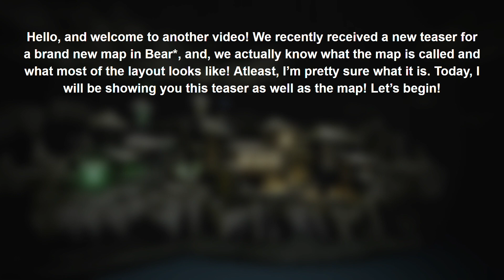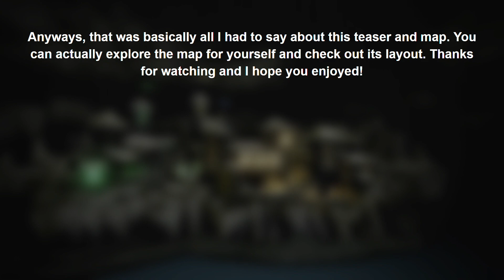New Teaser And Map Revealed In Roblox Bear*!